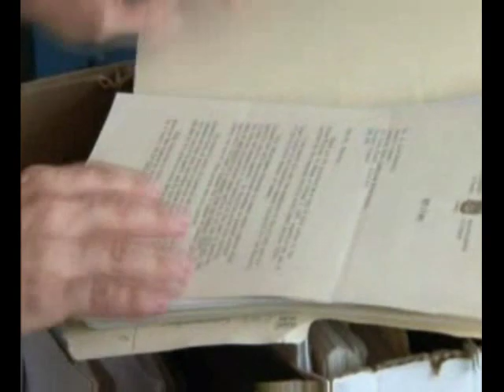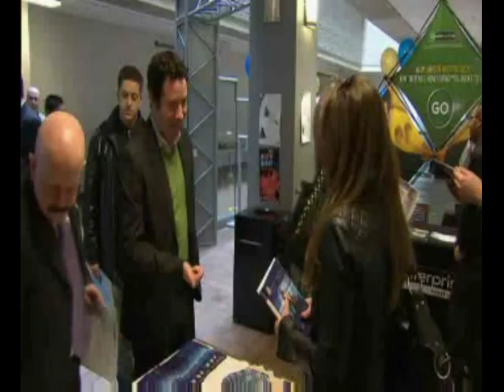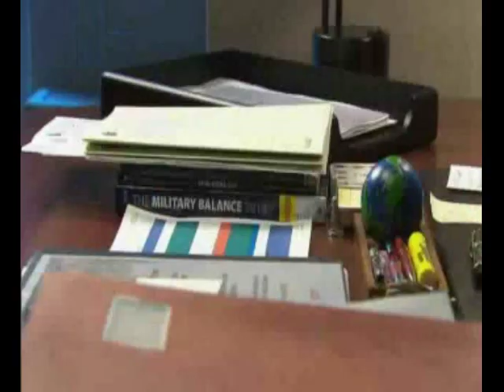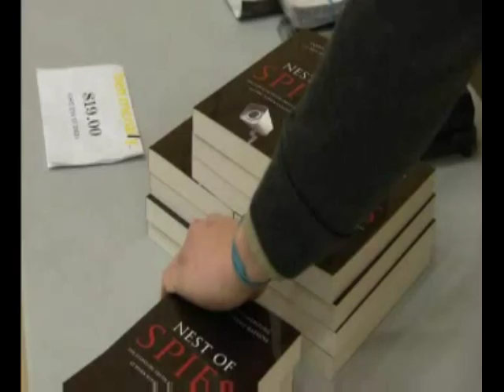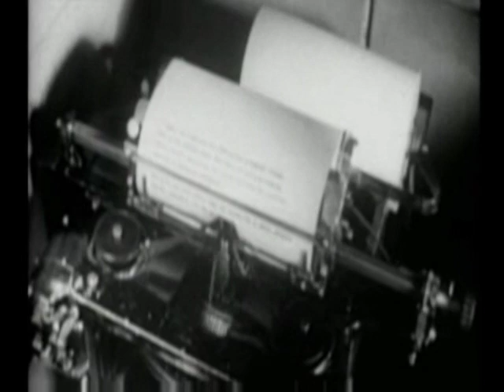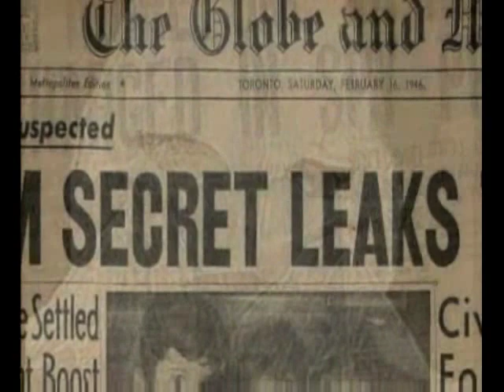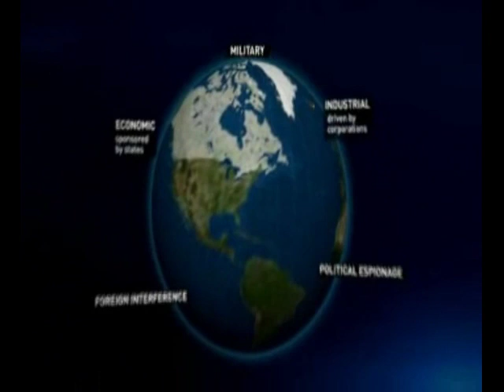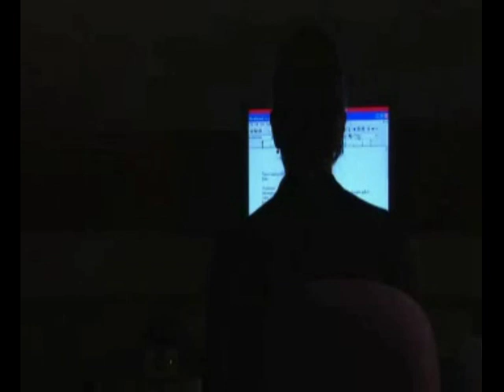CSIS full_NEW.wmv